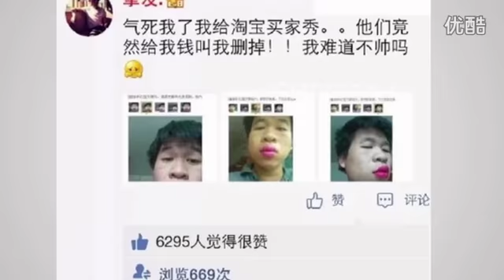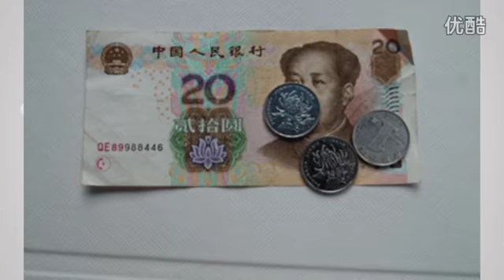Best Funny Videos 2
Funny Pranks and Funny Cats Videos | New Funny Video , Funny Pranks and Funny Cats Videos | New Funny Video , Funny Pranks and Funny Cats Videos | New Funny Video

кому нравится пожалуйста поставить класс и подписываемся !

I hope you all liked my videos !!!
надеюсь вам всем понравилось мои видео !!!